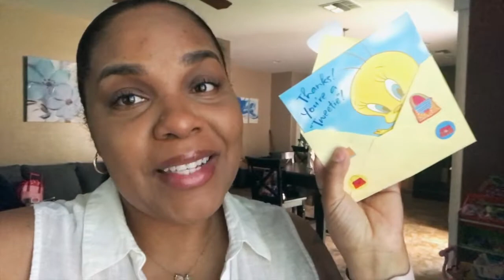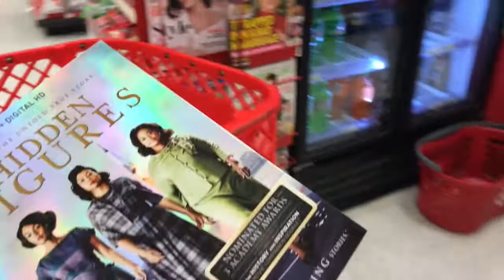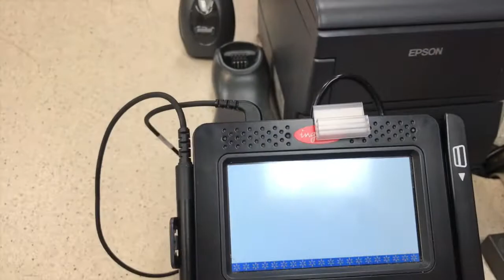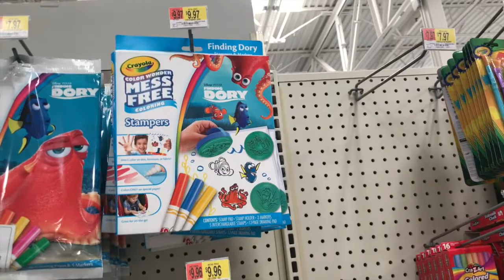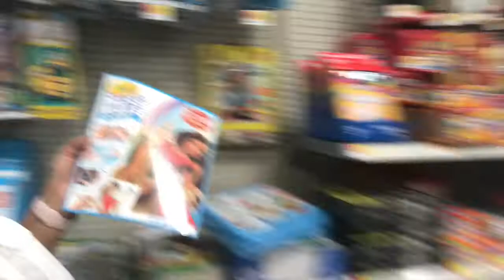FRIEND MAIL MAKES ME HAPPY! [ DITL ] part 1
MY NAME IS EBONY AND I AM A FULL TIME STAY AT HOME WORKING MOM. I HAVE THREE BEAUTIFUL DAUGHTERS NAME SEPREE, LUXARY AND MY YOUNGEST HALO.  I DO HAULS, VLOGS , DIY AND CHALLENGE VIDEOS.